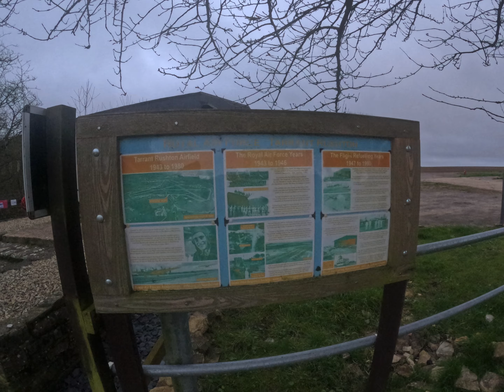18 miles in Dorset